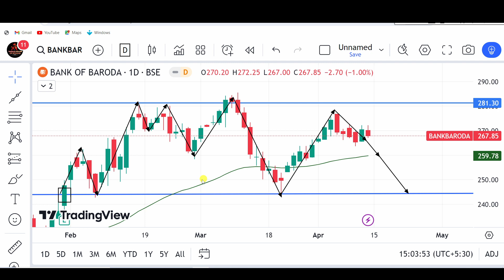bank of baroda share, bank of baroda share latest news, bank of baroda share target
stock market,
stocks,
stock market news,
money,
cnbc,
financial news,
business news,
breaking news,
finance news,
cable news,
investing,
news station,
us news,
world news,

stocks,
day trading,
trading,
stock market,
share market,
swing trading,
intraday trading,
niraj joshi,
intraday trading for beginners,
miss trader,

stock market,
stock market news,
share market,
stocks,

‎ProCapital.MohdFaiz